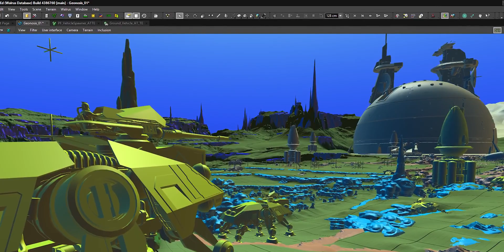(2017) Bringing Old Content to Battlefront II w Dennis Brännvall